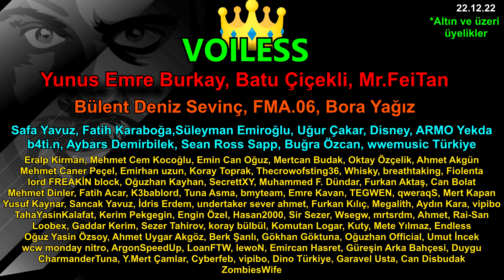WWE'DE YILIN HAYAL KIRIKLIĞI | Yılın Enleri Festivali 2022